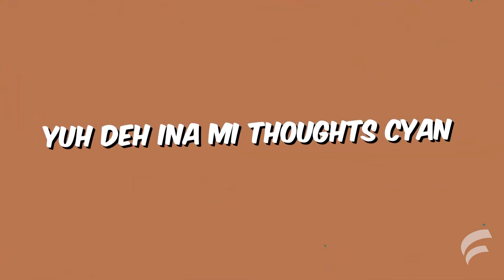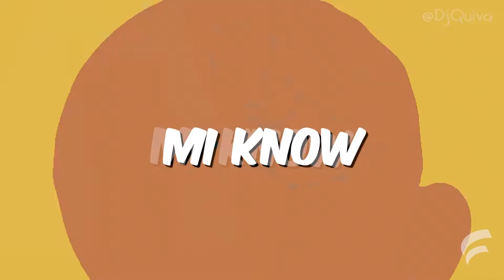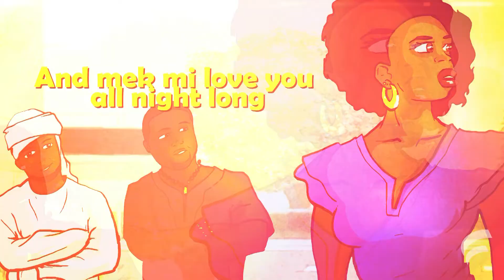Afrobeats Afrofusion Dancehall Party Video Mix 2021 | WizKid Afro B Rotimi Wale Shenseea Demarco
QuivaTELLDEM - Epiosde 6 - Afrofusion (Hosted by DjQuiva) 2021

👣 Follow Us 👣

TELL DEM - Season 1 Episode 6 - AfroFusion

Tracklist

1. Burna Boy - On The Low
2. Demarco - Fix Tings
3. WizKid - Soco
4. Afro B - Drogba (Joanna)
5. Rotimi x Wale x Malvo x Tami Chin x Little Lenny - In my Bed x Comfort (Dj Quiva Mashup)
6. Tone’C & JayDan - Weh Yuh Wah (Nana) (KlJ Prod.)
7. WizKid x Tems - Essence
8. Shenseea - Good Comfort (Essence) (Dj Quiva Remix)